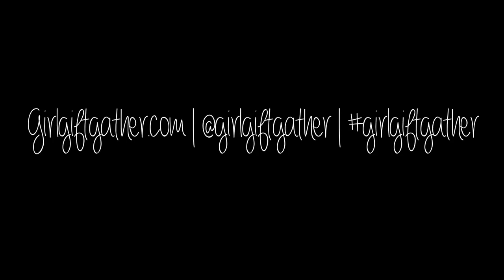GIRL | Molly Guy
Founder of the alternative bridal boutique, Stone Fox Brides, Molly Guy dropped by the studio to talk daughterhood, motherhood and marriage! Learn more about our series by visiting our blog and follow us @girlgiftgather